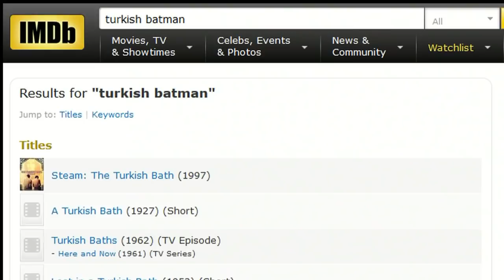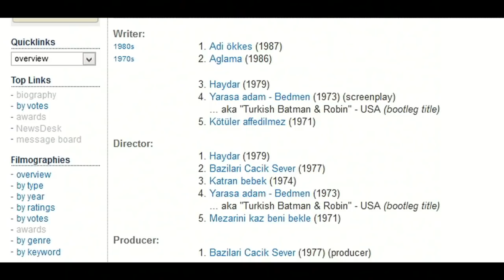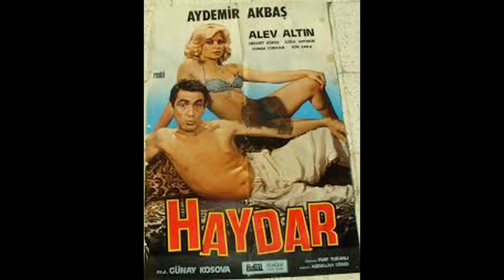Turkish Batman - The Cinema Snob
The Cinema Snob reviews the 1973 Turkish version of Batman.